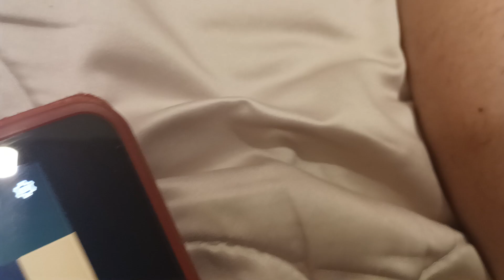The Blobs with Poppets Town Season 1